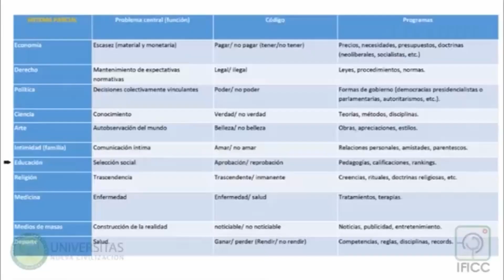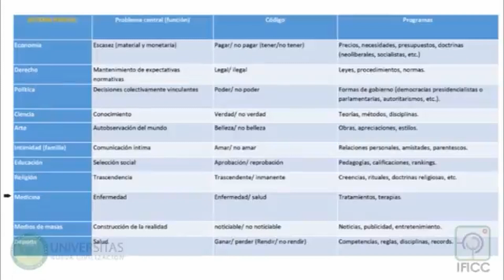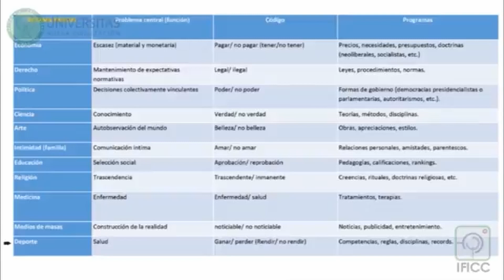marcelo arnold - sistemas sociales